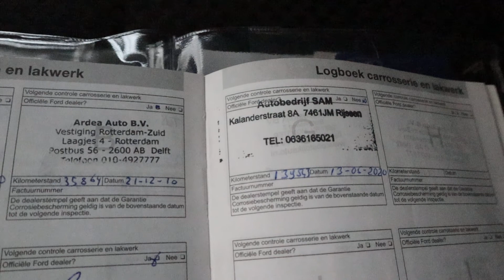ford cmax flexifuel.